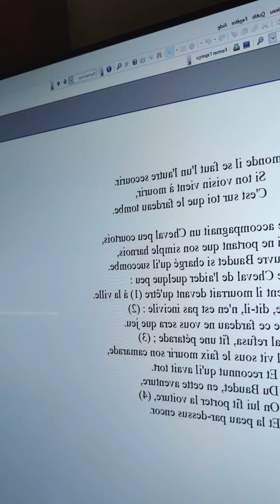Orcam read poem french computer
Orcam MyEye Pro lecture d'un poeme français sur ordinateur